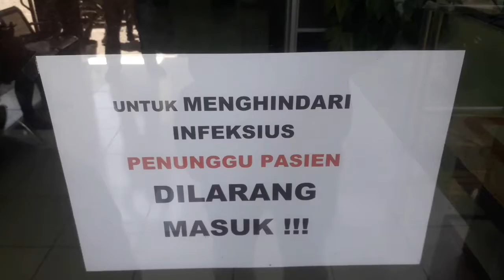Sedih !! Ibu Hamil Positif Covid-19 Saat Akan Melahirkan di Sumedang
SUMEDANG - Seorang ibu muda berusia 23 tahun berinisial NR, warga Kecamatan Sumedang Utara, Kabupaten Sumedang terkonfirmasi positif Covid-19 saat dirinya sedang hamil, bahkan  sebentar lagi dia akan melahirkan.

Saat ini, pasien tersebut masih mendapat penanganan khusus dari tenaga medis yang menggunakan alat pelindung diri (APD) lengkap di Puskesmas Kota Kaler dan rencananya, dia juga akan dirujuk ke Rumah Sakit Umum Daerah (RSUD) Sumedang.

Juru Bicara Gugus Tugas Percepatan Penanganan Covid-19 Kabupaten Sumedang, Iwa Kuswaeri mengatakan, awalnya ibu hamil tersebut kontrol ke Puskesmas Situ, kemudian di rapid test dan hasilnya reaktif.

"Kemudian, dia disarankan untuk menjalani isolasi mandiri di rumahnya karena memang (pasien) orang tanpa gejala (OTG)," ujar Iwa saat ditemui di Kantornya, Jalan Anggrek, Kabupaten Sumedang, Rabu (26/8/2020).

Kemudian, kata Iwa, ibu hamil tersebut merasakan mual karena akan melahirkan ketika menjalani isolasi mandiri di rumahnya. Lalu, dia langsung dibawa ke Puskesmas Kota Kaler untuk mendapat penanganan lebih lanjut.

"Di rumahnya, dia merasakan mual-mual dan merasakan akan melahirkan. Kemudian dibawa ke Puskesmas Kota Kaler karena di Puskesmas Situ tidak ada pelayanan (melahirkan)," katanya.

Iwa mengatakan, saat pasien tersebut sudah mendapat penanganan di Puskesmas Kota Kaler, dia juga langsung dilakukan swab test karena sebelumnya sempat dinyatakan reaktif dari hasil rapid test.

"Pada waktu di Puskesmas Kota Kaler, dia di-swab tadi malam dan ternyata hasilnya positif Covid-19. Sehingga penanganannya, (tenaga medis) menggunakan APD lengkap," ucap Iwa Kuswaeri.

Untuk saat ini, lanjut Iwa, pasien ibu hamil yang positif Covid-19 itu sedang dalam proses dirujuk ke RSUD Sumedang agar ibu dan anaknya bisa selamat meskipun dalam kondisi positif Covid-19.

"Bagi pemerintah daerah, terpenting yang bersangkutan itu bisa melahirkan dengan selamat baik ibunya maupun anaknya," katanya.

Namun, untuk sementara ini pihaknya belum bisa memastikan, ibu hamil itu bisa terpapar virus Corona darimana karena pihaknya juga saat ini masih melakukan tracing kontak.